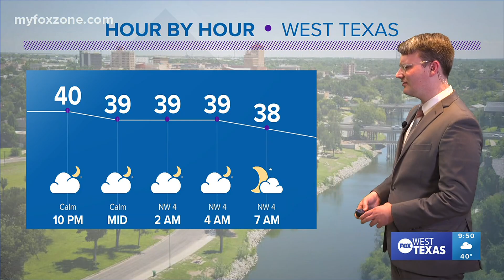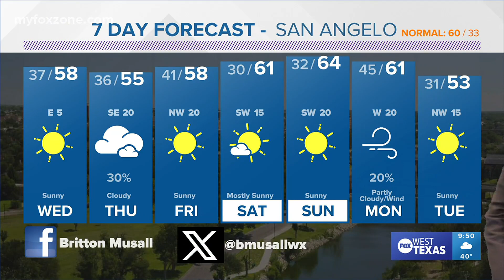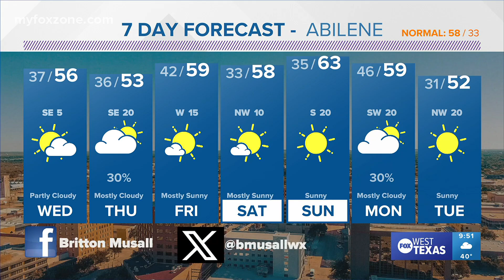Jan. 2, 2023, night forecast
We are having a cold start to 2024, but we're monitoring next week for some much cooler air for West Texas.